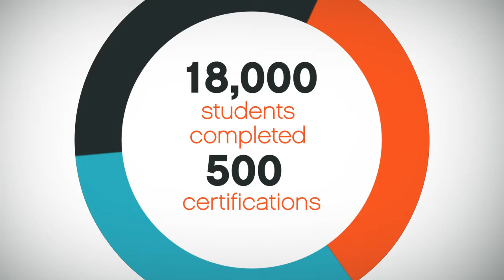PHBI Trailer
The Professional Home Builder's Institute (PHBI) is an approved Blue Seal education provider and the premium provider of quality education for the residential construction industry in Alberta.  Since 1987, PHBI has kept pace with the home construction industry's ever changing needs by designing and delivering practical education that meets or exceeds the national benchmarks as established by the Canadian Home Builders Association.

 PHBI is the not-for profit leader that provides 27 core courses in three disciplines (Sales & Marketing, Business and Construction) through 24 instructors that are recognized as subject matter experts in their respective disciplines.  In addition, PHBI's e-classes utilize cutting edge technology to combine live-classroom training, the internet and digital study materials to deliver quality education that is accessible virtually everywhere.

 In 2012, PHBI launched an educational program that leads to Canada's first occupational designation for the residential construction industry - the Residential Construction Site Manager (RCSM) program.  A designated occupation recognizes skills and competencies achieved through on-the-job- training or formal education  provided by industry.  This designated occupation (RCSM) is recognized by the Government of Alberta and has been accepted by the industry as the standard for leaders in the home building profession.